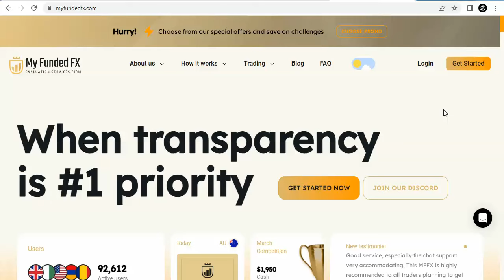ماذا تفعل قبل أن تدخل شركات التمويل في سوق الفوركس